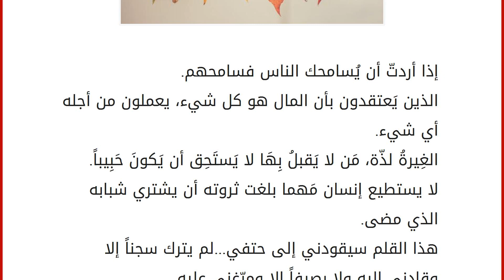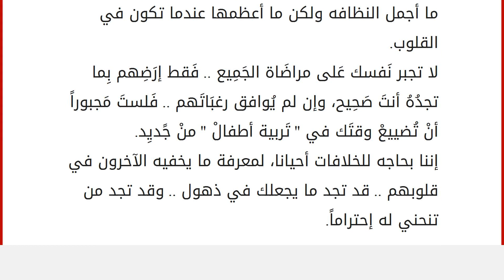حكم رائعه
إقراألمقال كاملا :
إذا أردتّ أن يُسامحك الناس فسامحهم. الذين يَعتقدون بأن المال هو كل شيء، يعملون من أجله أي شيء. الغِيرةُ لذّة، مَن لا يَقبلُ بِهَا لا يَستَحِق أن يَكونَ حَبِيباً. لا يستطيع إنسان مَهما بلغت ثروته أن يشتري شبابه الذي مضى. هذا القلم سيقودني إلى حتفي...لم يترك سجناً إلا وقادني إليه ولا رصيفاً إلا ومرّغني عليه. مُعظم كوارث الدنيا سببها أننا نقول نعم بسرعة، ولا نقول لا ببطء. الكُل مع حرية المرأة ما لم تكن فرداً في عائلتهم. سهل أن نصوت على قرار .. وصعب أن نعمل لتنفيذ القرار. لم أحبك كشخص فقط بل أحببتك كوطن لا أريد الإنتماء لغيره. يحب الآخرين من يحب الحرية .. يحب القوة من يحب نفسه. السعادة التي تضعها في جيوب الآخرين .. ستعود يوماً إلى جيوبك عندما تحزن. لا تستعن بظالم على ظالم، حتى لا تكون فريسة للاثنين. الكراهية تسببت في العديد من المشاكل في هذا العالم لكنها لم تستطع حل أي واحده بعد. لو تحدث الناس